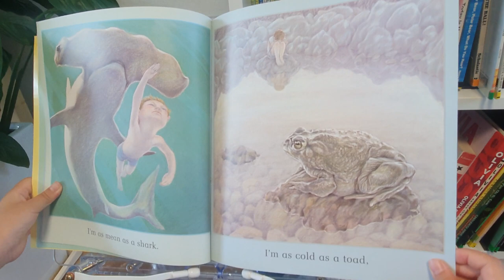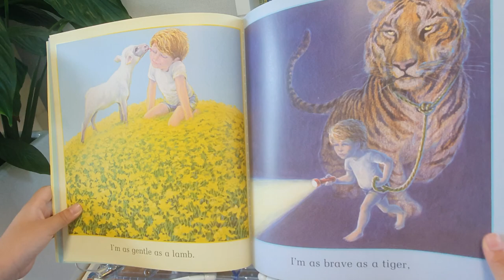Quick as a cricket read aloud